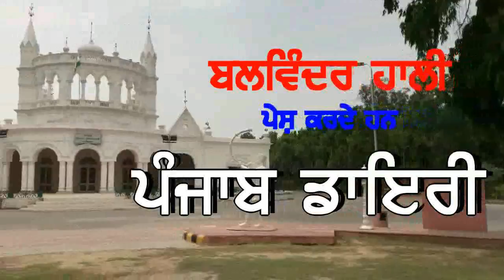# 647:- ਕੇਰਲ ਦੇ ਹੜ੍ਹ ਮਾਰਿਆਂ ਦੀ ਮਦਦ ਤੋਂ ਕਿਸ ਨੂੰ ਕੌਣ ਰੋਕ ਰਿਹਾ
23 Aug. 2018, Part 2nd:- ਪੰਜਾਬ ਡਾਇਰੀ ਦੀਆਂ ਖਬਰਾਂ ਨੂੰ ਕ੍ਰਿਪਾ ਕਰਕੇ ਅੱਗੇ ਜ਼ਰੂਰ ਸ਼ੇਅਰ ਕਰੋ ਜੀ more news please watch, comment and share.